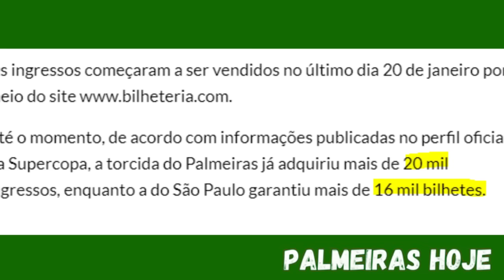TORCIDA DO VERDÃO COMPRA 20 MIL INGRESSOS ANTECIPADOS PARA A FINAL DA SUPERCOPA 2024 | 30/01/2024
palmeiras
tv palmeiras
jogo do palmeiras
palmeiras ao vivo
globo esporte palmeiras
palmeiras espn
globo esporte palmeiras
informações do palmeiras, palmeiras futebol
noticias do palmeiras
esporte espetacular palmeiras
palmeiras hoje
ultimas noticias do palmeiras
jp palmeiras
PALMEIRAS
noticias palmeiras
noticia do palmeiras hoje
jogo do palmeiras
últimas notícias do palmeiras
novidades do palmeiras
noticias do palmeiras hoje
palmeiras noticias
noticias palmeiras
noticias do palmeiras agora
gols palmeiras
noticias do palmeiras de hoje
notícias do palmeiras hoje
palmeiras noticias agora
ultimas do palmeiras
ultimas do palmeiras agora